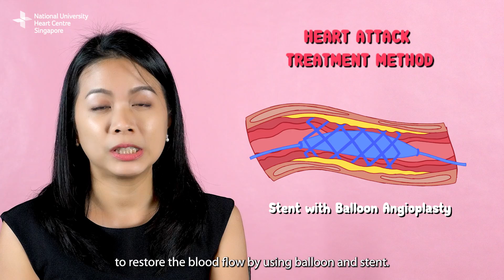Ask the Experts: How Is Heart Attack Different For Men vs Women?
Do heart attacks really affect men more than women? Are all symptoms of heart attack the same?

In this Ask the Experts episode, Dr Low Ting Ting and Dr Sim Hui Wen from our NUHCS Women’s Heart Health Clinic addresses these questions and more on one of the top killers in Singapore, and how we can be aware of the signs leading up to it.

🕰 Timestamps:
0:00 Intro
00:23 What is a heart attack?
00:42 How common are heart attacks?
00:49 How does heart attack affect women more?
01:28 Heart attack treatment methods
01:50 How do you protect yourself?
02:07 Outro